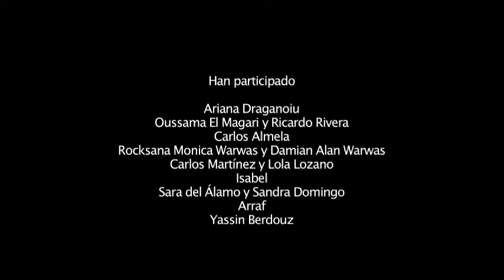AQUÍ TRABAJA UN ARTISTA “Me está molestando”.Entrevistas tras la proyección. Pilar Álvarez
Tras la primera proyección pública de los cortometrajes “Me está molestando” quisimos recoger algunas impresiones del público asistente.

En este vídeo puedes encontrar opiniones de los/as realizadores/as de los cortometrajes así como de sus familiares que participaron con sus testimonios.

HERE WORKS AN ARTIST "It's bothering me". Interviews after the screening. Pilar Álvarez

After the first public screening of the short films "Somebody is bothering" we wanted to collect some impressions from the audience.

In this video you can find opinions of the filmmakers of the short films as well as their relatives who participated with their testimonies.